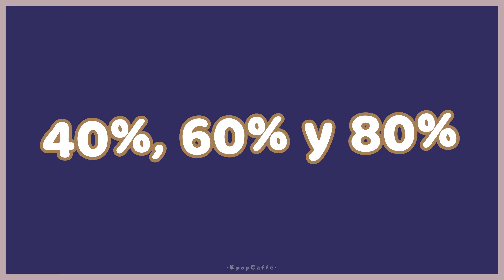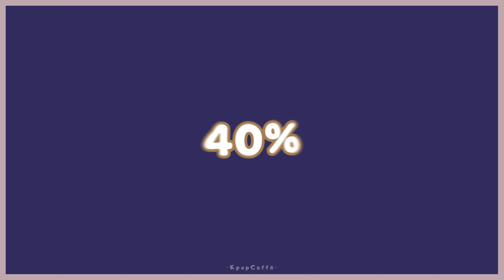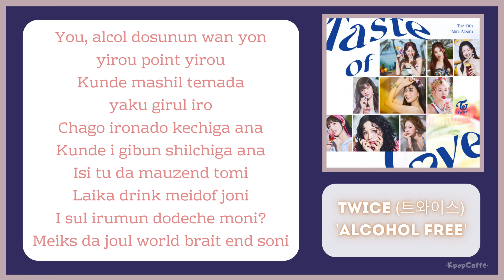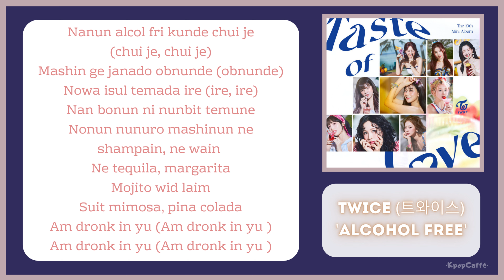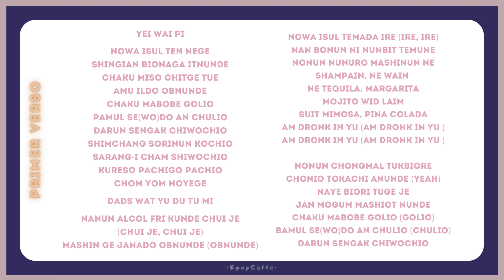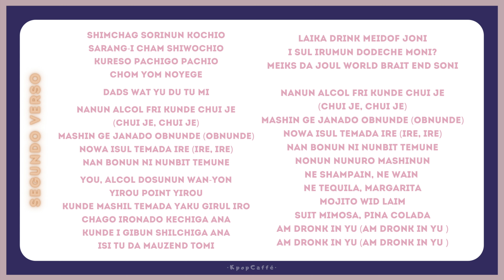Aprende a cantar ALCOHOL FREE - TWICE con LETRA FÁCIL/PRONUNCIACIÓN (SLOWMO TUTORIAL)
(El único propósito es el entretenimiento!!)